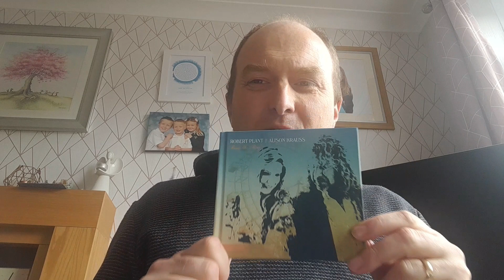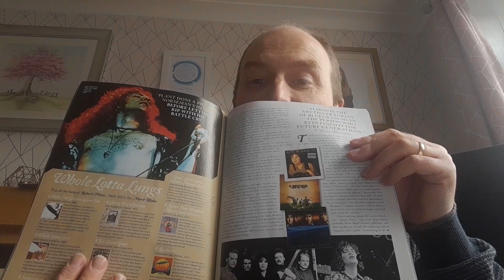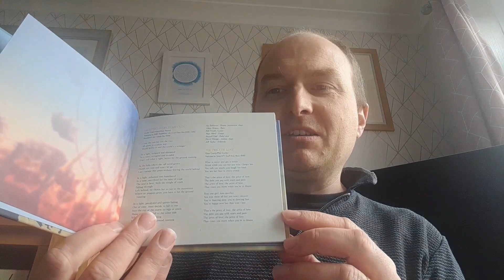Talking Music - Robert Plant and Alison Krauss - Raise The Roof Album Review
Join Chris Benson as he reviews the Robert Plant and Alison Krauss album 'Raise The Roof'.

Check out the full playlist of Talking Music - plenty to watch!

Listen to the Now 1, Now 2 and Now 3 Marathon shows with Chris Benson and Paul Coates-Black